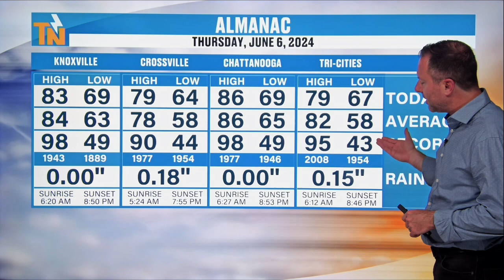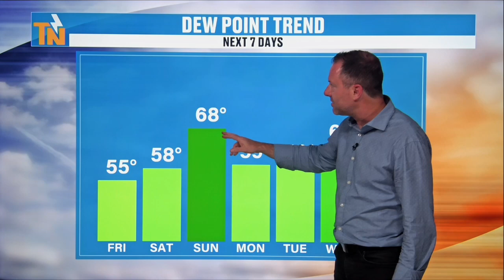9pm - Thursday, June 6, 2024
Here comes that dry air to make it feel amazing!  We are looking at a 50/50 weekend with showers returning on Sunday. Here's more with Meteorologist Mike Witcher.